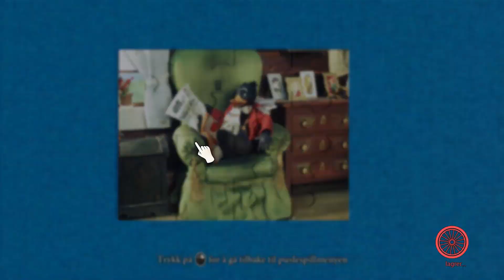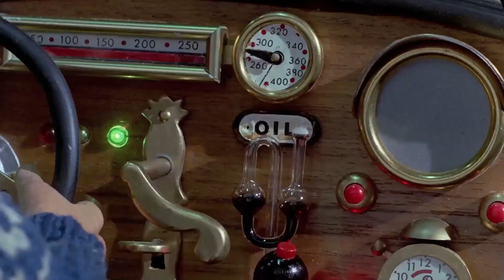The Pinchcliffe (Flåklypa) GRAND PRIX 2021 (Full Gameplay - STEAM)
Flåklypa Grand Prix (or The Pinchcliffe) is back! This is Flåklypa Remake 2021 on Steam🏎️. The original game came in 2002. This is a fun game that brings back many good memories.
Some classic minigames are missing, like "Oljeeventyret", "Larveliv i Leiren" and "Ordspillet".

For those of you who remember a few years back, the Flåklypa Grand Prix came as a super success for young and old. Not just the classic movie (1975), but in game form. The game was torn off the shelves, and people stood in line to get the game.

Join Solan Gundersen, Ludvig and Rheodor Felgen's adventure in building Il Tempo Gigante Car!🚗

The game has been developed in collaboration with Caprino Filmsenter. It is based on Kjell Aukrust's environment and characters, and Ivo Caprino's adventurous film success.

All reviews: Mixed (as of 6 November 2021)
Developer: Ravn Studio, Rock Pocket Games, Invictus Games
Publisher: Zordix Publishing

Pinchcliffe (Opening)

Time to revisit the small mountain village of Flåklypa!
Flåklypa Grand Prix is finally making a grand comeback in full 3D, beautifully recreated in Unreal Engine.

The game consists of three main parts. Racing, mini games and story mode.
Join Theodor, Sonny, Lambert and the other villagers on a breathtakingly fast, high-octane adventure.

Earn points and unlock parts to build the famous car Il Tempo Gigante from the movie! Race down the track on Solans tricycle, collect flowers while avoiding angry bees as Ludvig and much more.

The Pinchcliffe. No Commentary. Watch and Enjoy 🇳🇴🏎️

0:00 Intro
05:21 Puzzle
08:09 Solan's Balloon Hunting
11:10 Mail Sorting
17:36 Apple Harvesting
28:56 Reodor's Bicycle Repair Shop
47:27 Ludvig's Labyrinth
57:55 Racing Down the Mountain
01:01:55 Emanuel's Challenge
01:07:49 Mahjong
01:12:57 Building Il Tempo Gigante Car
01:16:51 Grand Prix Race